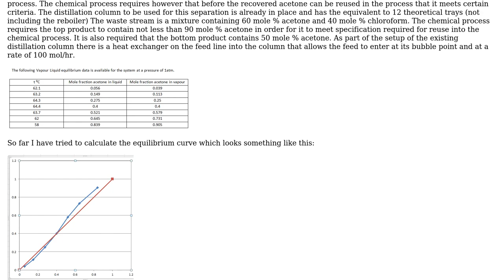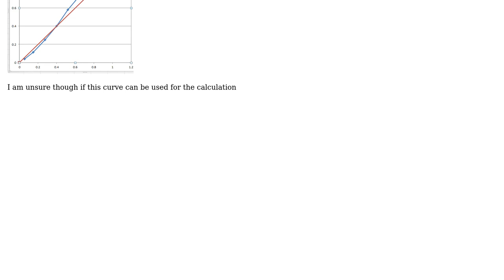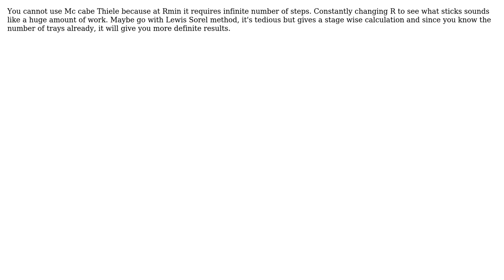Engineering: Calculating the minimum reflux ratio for separation of Acetone and Chloroform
With thanks & praise to God, and with thanks to the many people who have made this project possible! | Content (except music & images) licensed under CC BY-SA | Music | Images & others | With thanks to user Wasabi user Subham Singha user Cian user Adri Jamil and the Stack Exchange Network Trademarks are property of their respective owners. You are responsible for your own actions.